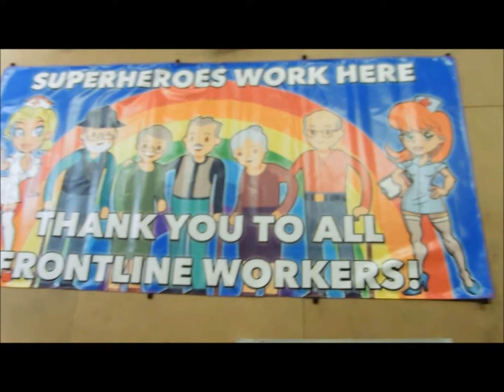Digitally Printed Advertising Banner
Commercial Digitally Printed Advertising Banner for Sale with Premier Inflate who are one of the UK's largest Bouncy Castle and Inflatable Manufacture with a large range of top quality Bouncy Castles and Inflatables for Sale at affordable prices.